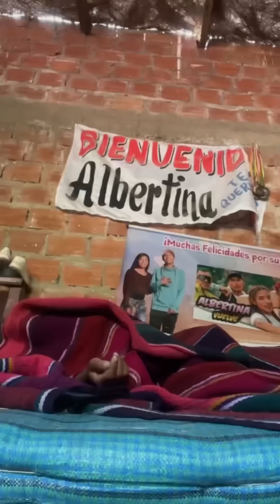House tours 🥹🏠 Gracias por ser parte de esto